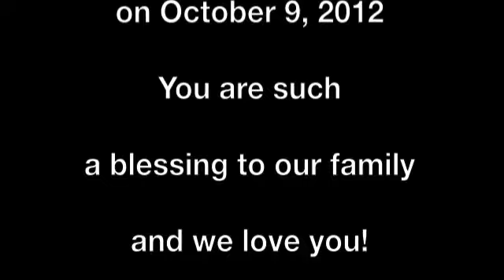Soraya's 1st Year